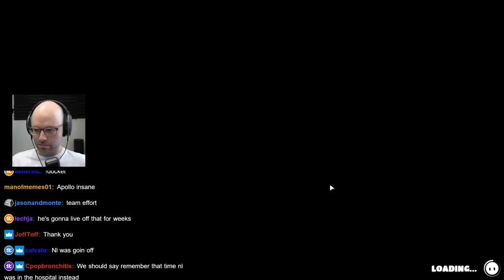He's entering his PSYCHO phase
Apollo is concerned that NL is becoming too mundanely unhinged